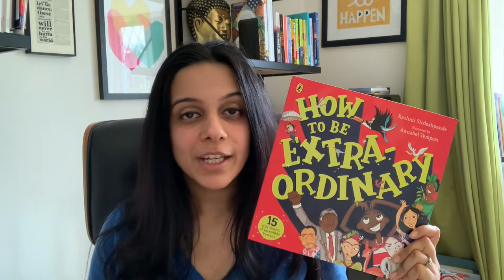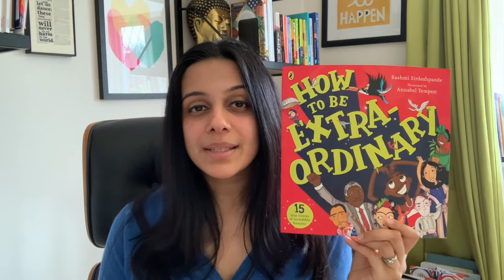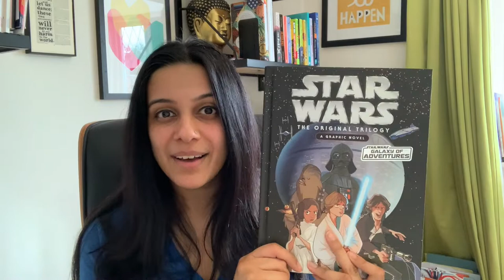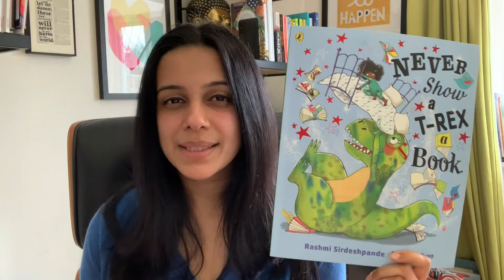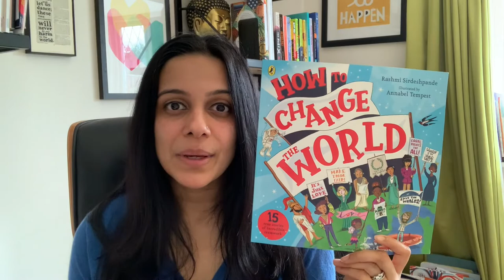Author Q&A - Queen's Park Primary School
My first Author Q&A with questions about books, writing, being an author and more from one of my book penpals schools.

Here are the book recommendations that popped up during the Q&A:
- Tom Gates series by Liz Pichon
- Fantastic Footballers: 40 Inspiring Icons by Jean-Michel Billioud and Almasty
- People of Peace: 40 Inspiring Icons by Sandrine Mirza and Le Duo
- Star Wars: The Original Trilogy, A Graphic Novel

And here are the two books I mentioned having read and loved recently:
- Sky Pirates by Alex English (out in July 2020!)
- The Ship of Shadows by Maria Kuzniar (also out in July 2020!)

SCHOOLS/READERS, if you have any questions you'd like me to answer in a future video, you can write to me using my or get in touch with my publicists at Puffin or Wren & Rook (details on my website).